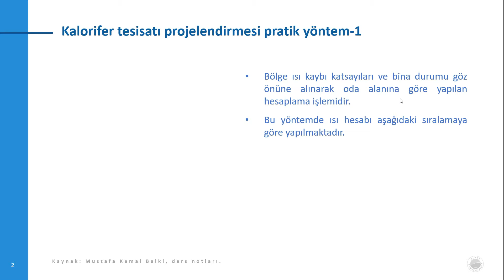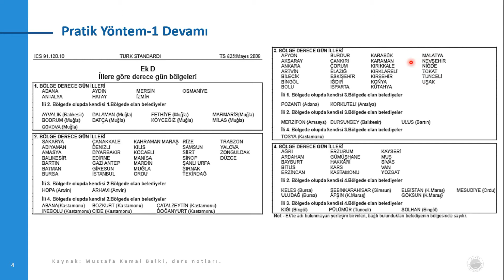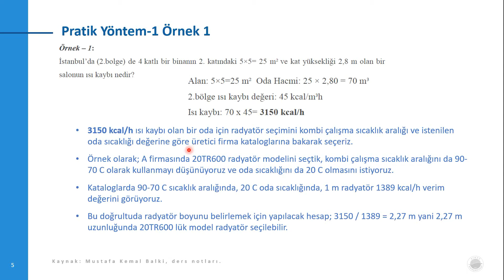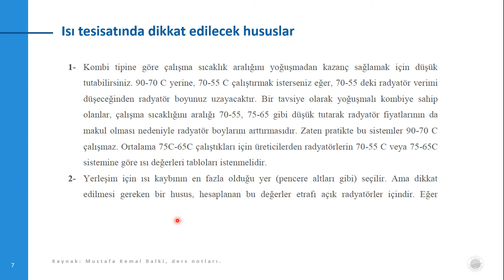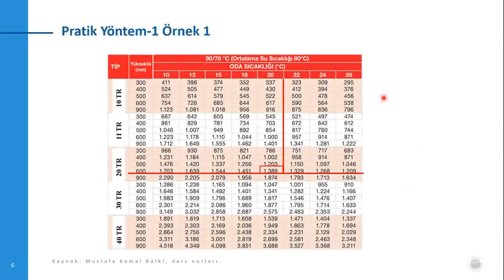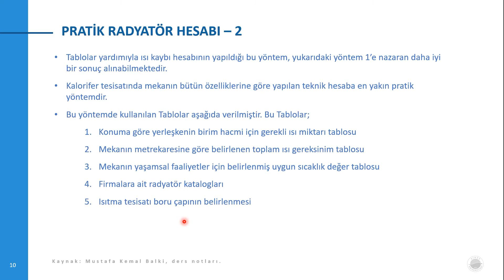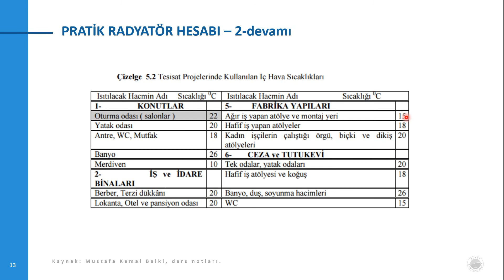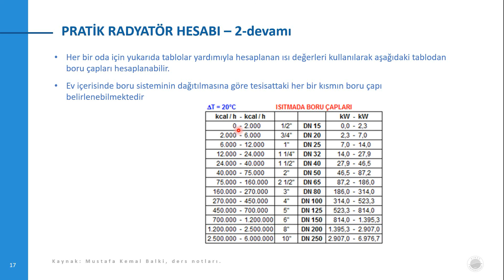15 Hafta Birinci kısım